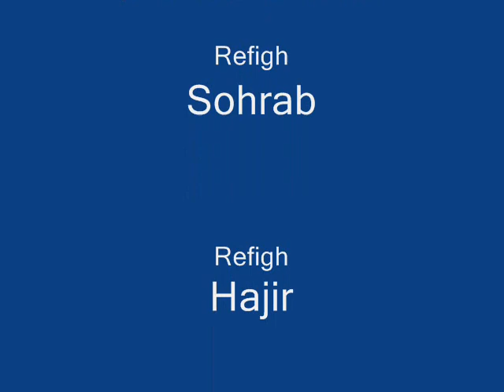Demo Berlin Heydar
Heydar berlin iran sefarat "Sohrab mokhtari" "mazdak shalgooni" "heydar sajedi" heidar
Ahmadinejad rahpeymaie rahpeimai rahpeymaie tazahorat neda aghasoltan "emad ejlal" "navid gohari"
"fardin khalatbari" "reymond mosesian" raymond mosesian" "shajarian" "mohsen namjoo" ",mohsen namju" "jalal sarfaraz" "hadi khorsandi""abbas kiarostami" "parviz abnar""jafar oruji" "kiumars"
"andy warhol" "roman polanski about iran" "alireza samiazar" "jackson pollak"" mohsen rasoolof""amir abedi" "damoon sheshbolooki""parvin bahmani""wim wenders" "ayat najafi" "bernard herman" "ken timerman" "aminzadeh" "manijeh hekmad" afrouz shadaki" "dariush hekmat" "kamran malakmotiee